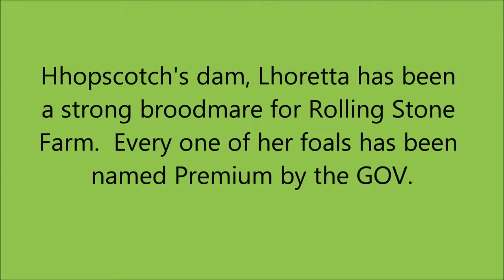Special Premium Candidate Hhopscotch Dec 26, 2015 3 year old, 16.2 h German Oldenburg (GOV) filly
Special Premium Candidate Hhopscotch Dec 26, 2015 3 year old, 16.2 h PREMIUM German Oldenburg (GOV) filly by Hotline (Hofrat/DeNiro) out of Lhoretta (Loerke)